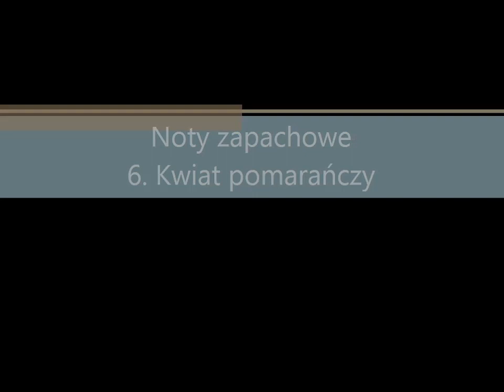6.Nuty zapachowe: kwiat pomarańczy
Perfumy z nutą kwiatu pomarańczy;
1Chanel, Coco Mademoiselle edp
4.L'artisan, Fleur de Oranger
świeca:
5.Avon, Today Tomorrow Always Absolute
6.Lancome, La vie est belle bouquet de printemps